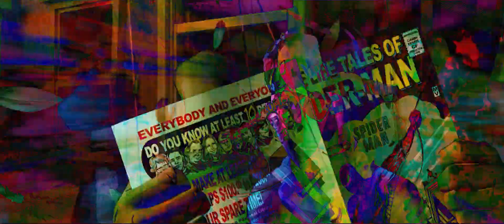clock serum - trench ( s p i d e y v e r s )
From the cassette CONTRAST by CLOCK SERUM.